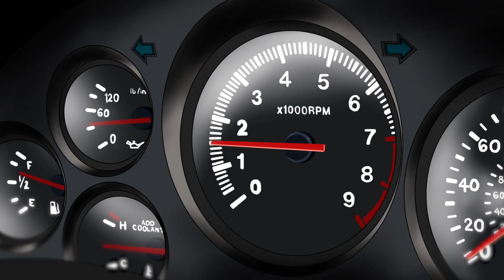Speed Legend Mugen After Story SP Episode Teaser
Download the Visual Novel now!!

This video is in support with Otacute Japanese Amusement park!

Supido no Densetsu: Mugen ~After Story~ Special Episode features voiced 2D animation and gameplay from Initial D Arcade Stage 7 AAX. The animated short focuses on the racing debut of Mion Kazenami, the best friend of Hikari, the visual novel game's playable character as she takes on Initial D's Kyoko Iwase at Sadamine.

For now, enjoy the extremely short 30 second teaser!

Featured using Initial D Arcade Stage 7 AAX

Character Animation
Asset creation
Original Character Design
Game Recording & Gameplay
Post Processing
 by Jeremiah Cuyas

Voice Talent featuring:
Megumi Toyoguchi
Jin Horikawa
Bridgette Lustanas
"ferisu#0203"
Seushi Cahill
Jeremiah Cuyas
Nicolai Navaro
and more!

Eurobeat tracks featuring:
Aleky
Dave Rodgers

Other assets created by:
nobodymono
Initial D's Kyoko Iwase & Nobuhiko Akiyama by Shuichi Shigeno ©
3D models created by SEGA, Ringedge, under license by SEGA, Kodansha ltd. & Shuichi Shigeno. All owned rights reserved.